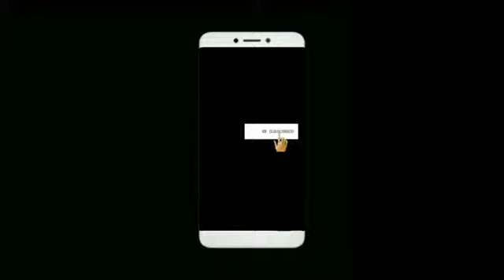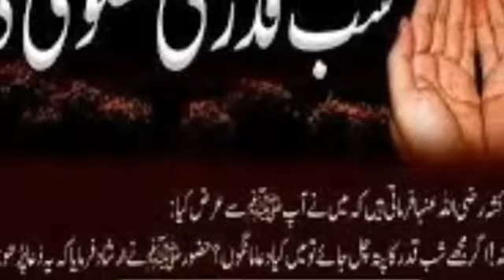Shaheed zakir musa || نظم